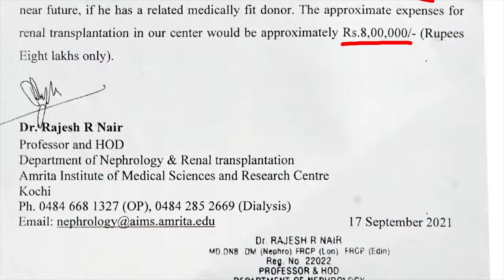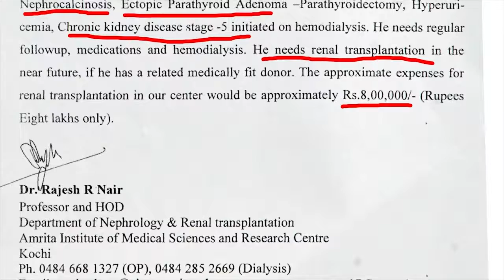ഒരു ജീവൻ നിലനിർത്താൻ ..നമുക്ക് കൈ കോർക്കാം ...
രണ്ടു വൃക്കകളും തകരാറിലായ അയ്യപ്പദാസിനെ സഹായിക്കാം ..മലയാറ്റൂർ നീലീശ്വരം സ്വദേശിയായ അയ്യപ്പദാസിന് ആരു വര്ഷങ്ങളായി കാലുകളുടെ ആസ്തി ക്ഷയിക്കുന്നു മൂലം ..ജോലിക്കു പോകാനാവാതെ അവസ്ഥയിലായിരുന്നു .ഭാര്യാ ബിന്ദു തൊട്ടടുത്ത പലചരക്കു കടയിൽ ജോലിക്കു പോയാണ് കുടുംബം നടത്തുന്നത് ..എന്നാൽ രണ്ടു മാസങ്ങൾക്കു മുൻപ് നടത്തിയ പരിശോധനയിൽ അയ്യപ്പദാസിന്റെ വൃക്കകൾ തകരാറിലാണെന്നും ,അടിയന്തിരമായി വൃക്ക മാറ്റി വച്ചില്ലെങ്കിൽ ജീവൻ അപകടത്തിലാകുമെന്നും കണ്ടെത്തിയിരിക്കുകയാണ് ...അമൃത ഹോസ്പിറ്റലിലെ ചികിത്സകൾ നടന്നുകൊണ്ടിരിക്കുന്ന സഹചര്യത്തിൽ ..നമ്മളാൽ കഴിയുന്ന രീതിയിൽ ..ചെറിയ തുകകൾ ഗൂഗിൾ പേ വഴിയോ മറ്റോ അയക്കുകയാണെങ്കിൽ ...അത് ഒരു ജീവൻ രക്ഷിക്കാൻ ഉപകരിച്ചേക്കും ...